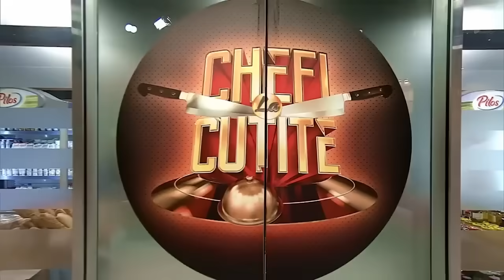Irina Fodor, anunț important despre al doilea battle. Toți au amuțit când au aflat tema probei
Episodul 16 al sezonului 13 Chefi la cuțite, din 23 aprilie 2024. Tensiunea și emoțiile au atins cote maxime atunci când Irina Fodor a început să vorbească despre tema probei din al doilea battle. Mai mult, jurații au avut o reacție neașteptat după ce au descoperit cine o să deguste din preparatele lor.

Urmăreşte „Chefi la cuțite” şi pe:
➠ TV Antena 1, în fiecare luni, marți și miercuri de la 20:30.